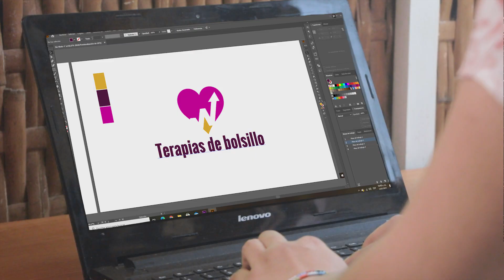Una familia corriente y extraordinaria- Cap 5- Diana